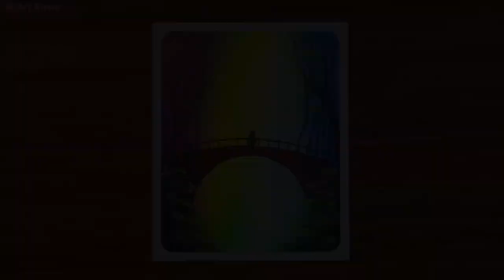Beautiful Autumn Waterfall Bridge Scenery / Drawing with Oil Pastels / Step by Step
Paper : 200-300 gsm Cold pressed Watercolour Paper of any Brand.
8B/10B Graphite Pencil
Correction Pen
Colour Pencil : Faber Castell Polychromos

In this video I show you how to draw Autumn Scenery, using oil pastels step by step for beginners.